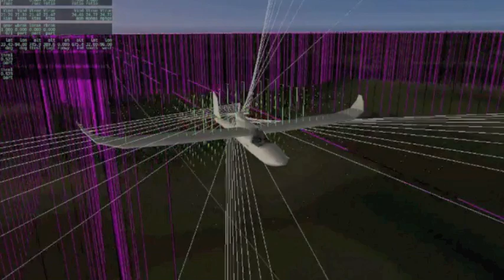HiLStar17F Teaser Trailer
The HiLStar17F is a virtual reproduction of a radio controlled Bixler/EasyStar-based ArduPlane, with FPV, DIYDrones Bixler Chassis, ArduPilotMega, Pitot, and RC receiver. For X-Plane 9, it is flown via Hardware-in-the-Loop by ArduPlane 2.24. Apologies for the cheesy teaser, I opened iMovie to stick together some example clips and found these fun movie trailer styles and could not resist trying one.